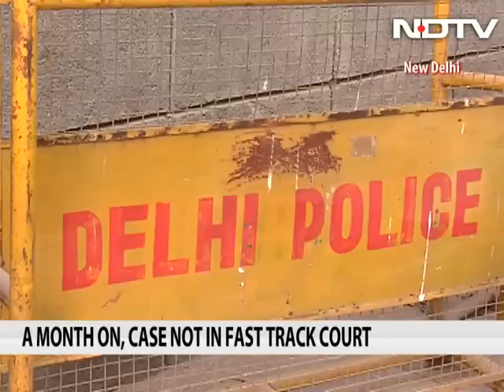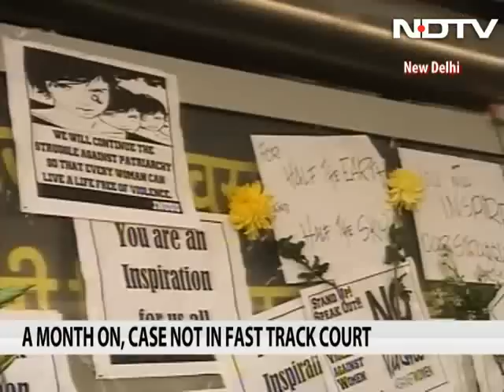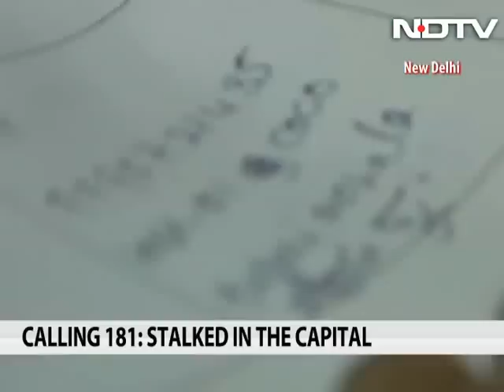'Amanat' case: one month on, are India's women safer?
It's been a month since a medical student was brutally gang-raped and assaulted on a moving bus in Delhi. In these 30 days, the government has announced a slew of measures to instil a sense of confidence in the public, the bigger question that everyone is asking is what is being done to deliver justice quickly to 'Amanat' (NOT her real name).